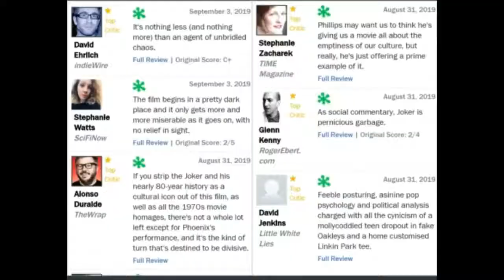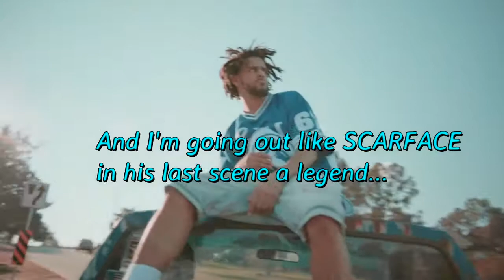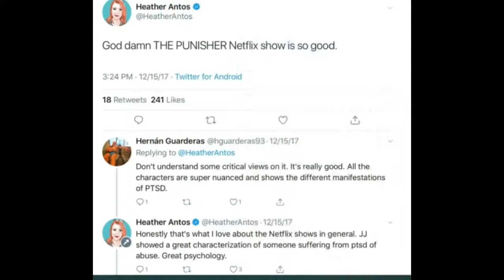Why it's OKAY to love THE JOKER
The Joker is about to come out and I think it's time to talk about the most absurd controversy out there.